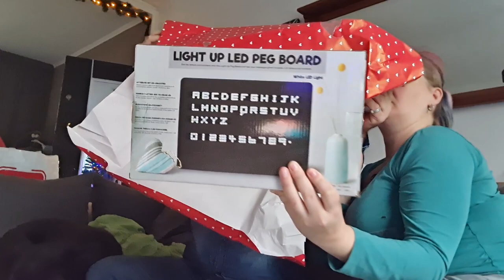Naar de gamma | Cadeau uitpakken